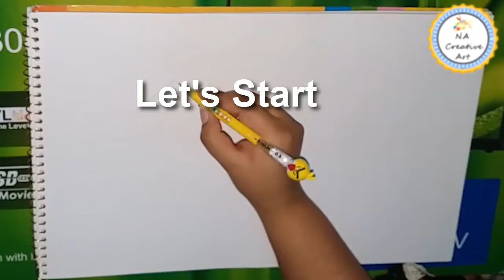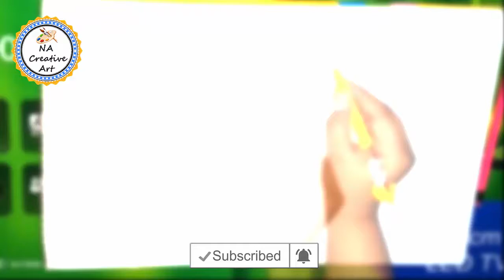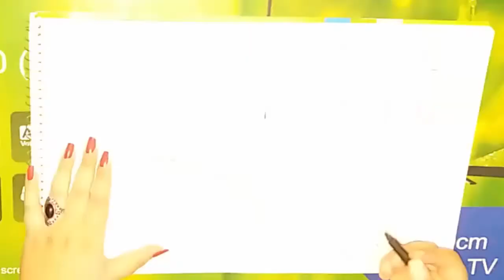how to sketch a house | House sketching | Beautiful House | pencil sketch house | Home sketching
How To Sketch a house | How To Draw house | Home sketching Art Full Video. Color art house sketching designing art.
Kids Art | home Drawing | Handwork | Handmade Art | Handmade Sketching

Regards NA Creative Art